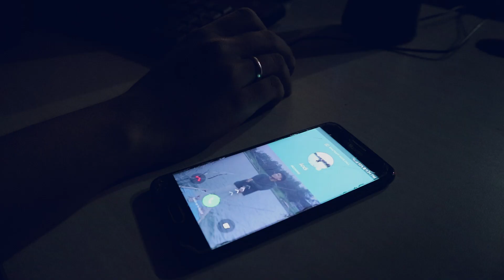FeMaleRamadan - Diam, Perhatikan, dan Dengar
"Rezeki mah ada aja ya.. baru aja daftar waiting list sekolah untuk pindahan anakku, sama ibu TU yang tadi pagi gue kasih tempat duduk di MRT.. mudah-mudahan deh ya.."

Coba perhatikan sekitar dan kejadian akhir-akhir ini, hal apa yang menurutmu "pesan" dari Sang Pencipta?
Ceritakan apa yang kamu pernah alami di kolom komentar.
Share agar lebih bermakna.
FeMaleRamadan bersama penulis buku NKCTHI Marchella FP
Disponsori oleh: LISTERINE Indonesia
Didukung oleh: Kecap Sedaap & BliBli.com